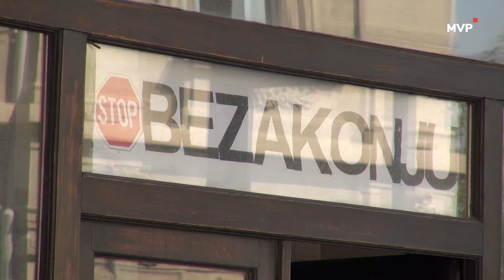Stanari Bristola otpočeli štrajk glađu do trajnog rešavanja stambenog pitanja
Vojni penzioneri smešteni u nekadašnjem hotelu Bristol u Beogradu stupili su danas ponovo u štrajk glađu koji će po rečima Dragana Stojanovića jednog od stanara, trajati dok ne budu rešeni njihovi stambeni problemi. Štrajk glađu, kako kaže, otpočelo je deset porodica smeštenih u ovom objektu.

Pratite nas na i na društvenim mrežama